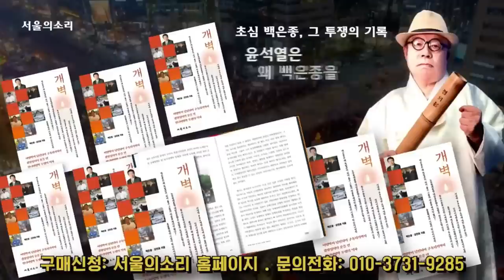초심 앞에서 경찰 욕하면 생기는 일. (+민주경찰 vs 공안, 이승만)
(온라인서명) 경찰국 신설 반대 대국민 입법청원 운동